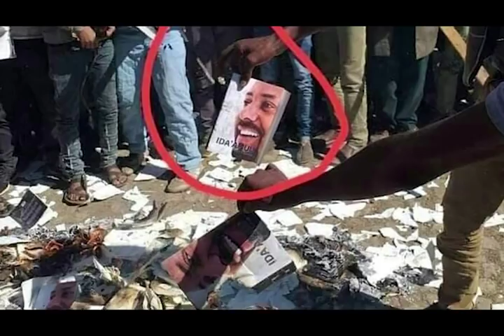ለማ በገበያ: ኦቦ ለማ ያፈነገጠው እነጃዋርን ለመቀላቀል ሊሆን ይችላል